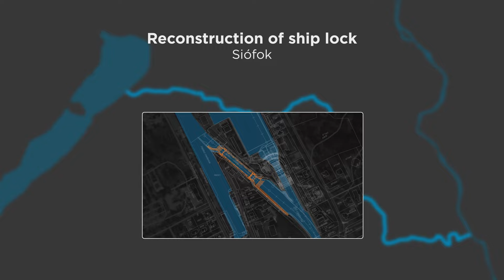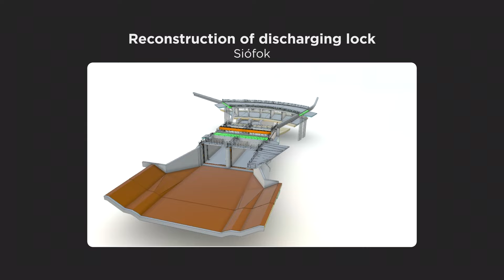Sió projekt - Balaton levezetőrendszerének korszerűsítése